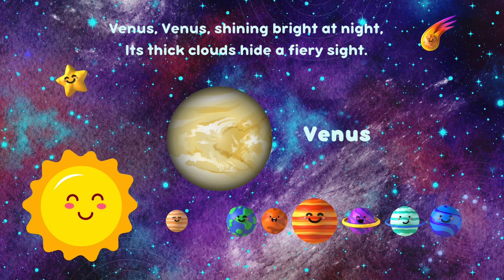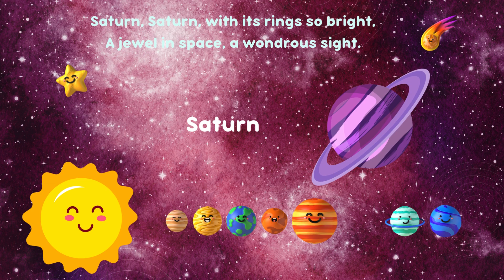The Planet Song | Educational Solar System Song for Kids and Toddlers | Mini Wonderland Kids Channel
🚀✨ Join us on a musical journey through the solar system with "The Planet Song," a fun and educational song designed for kids and toddlers! This catchy tune makes learning about the planets easy and enjoyable for young astronomers.
Dive into the wonders of the universe with "The Planet Song" and inspire the next generation of scientists, astronomers, and curious minds. Let's explore the cosmos together!